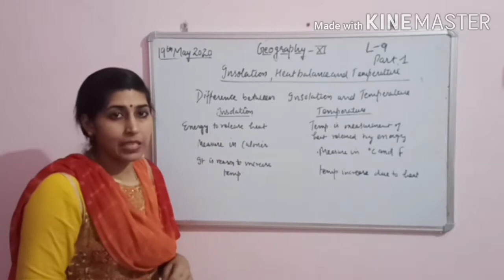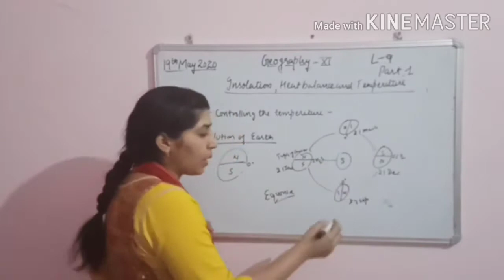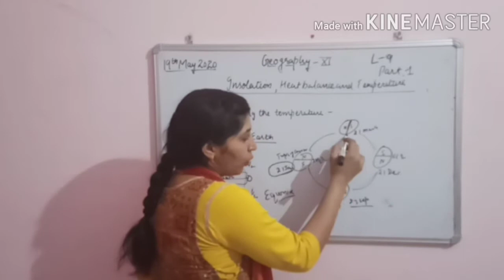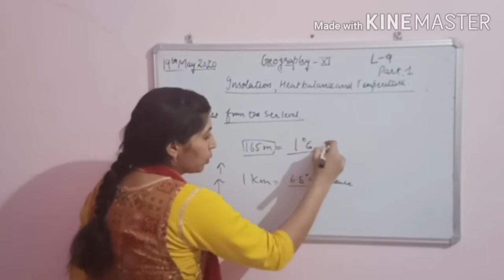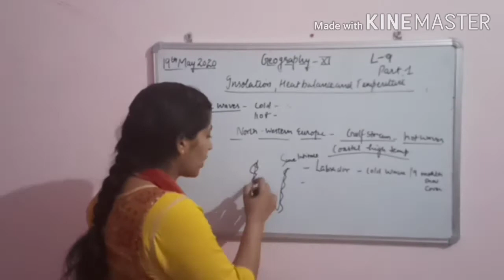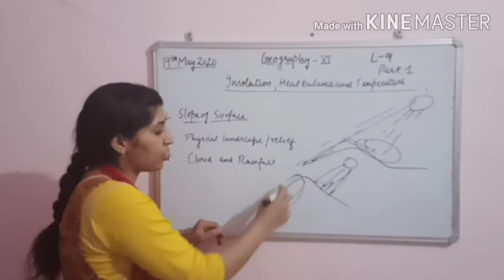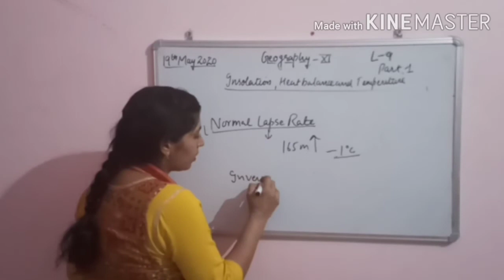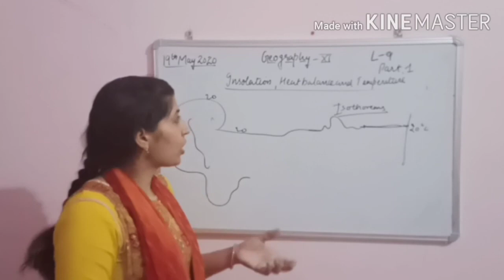Class 11th Geography Topic - Insolation, Heat Balance and Temperature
Topic - Insolation, Heat Balance and Temperature